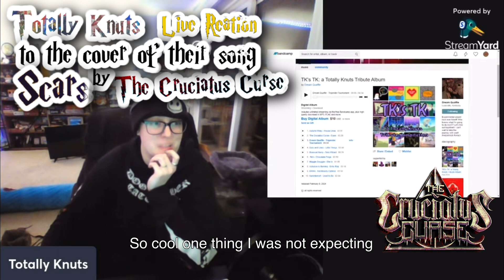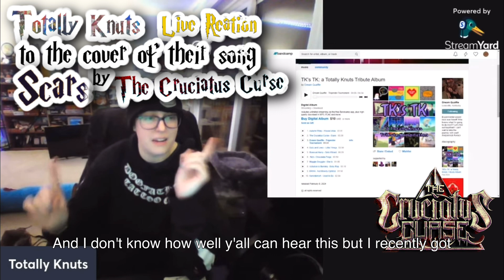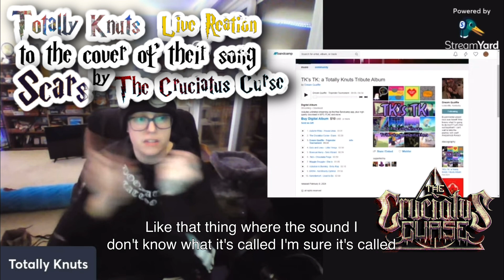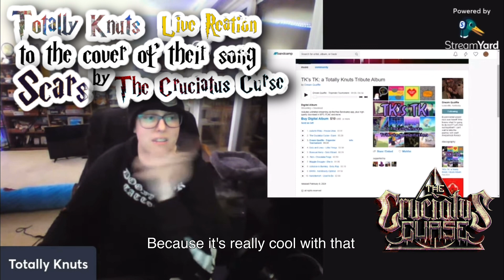Live Reaction to the cover of their song “Scars”